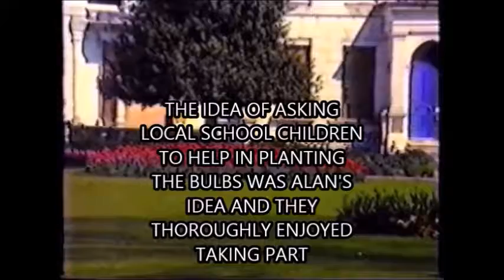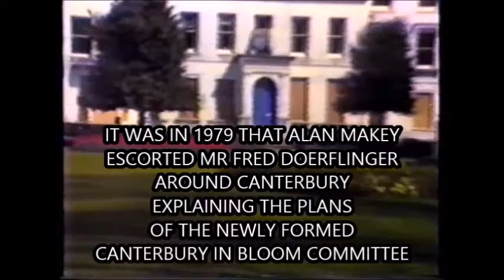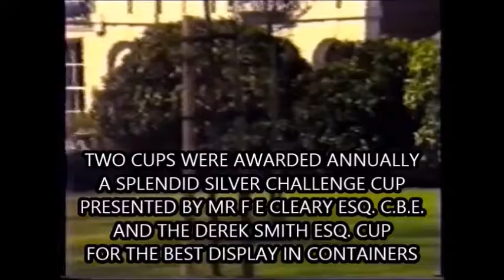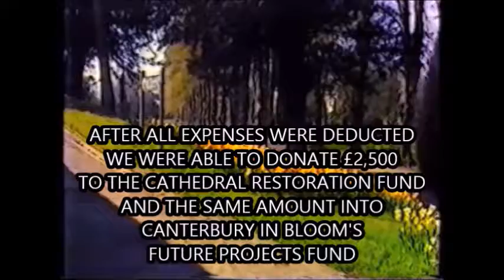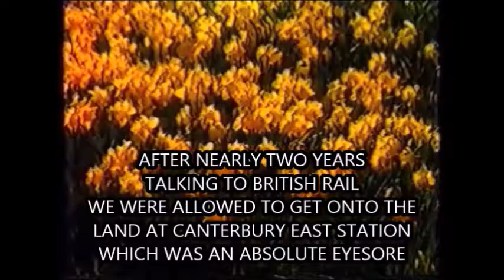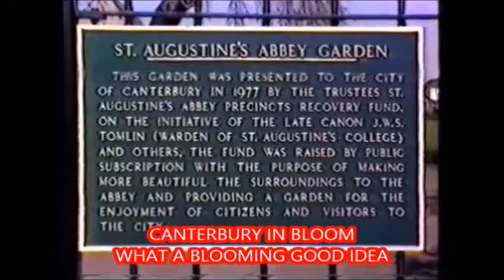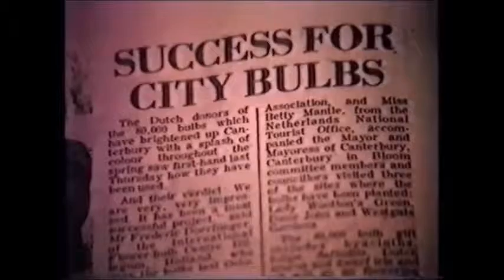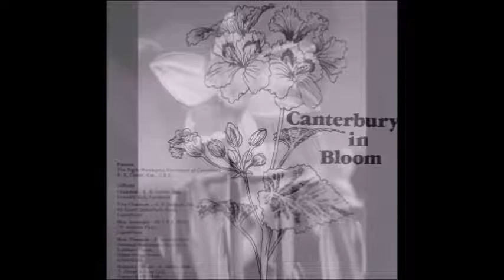Take a look back to Spring 1981 and the Bulbs in Bloom in Canterbury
Highlighting the success of Canterbury in Bloom in the early 1980s.